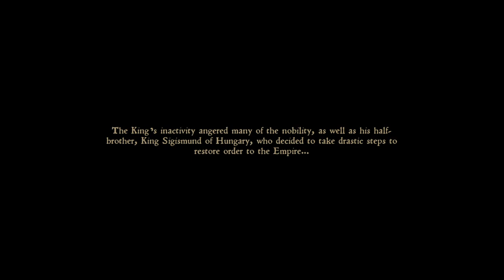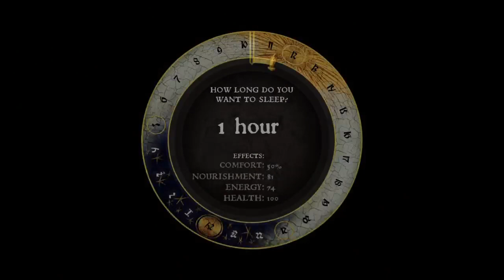the awakening, cumans attacks skalitz, henry survived | Kingdom Come: Deliverance